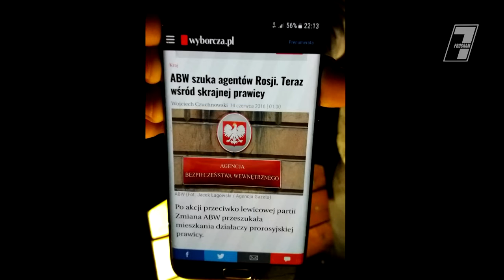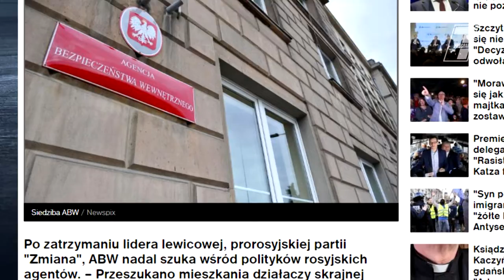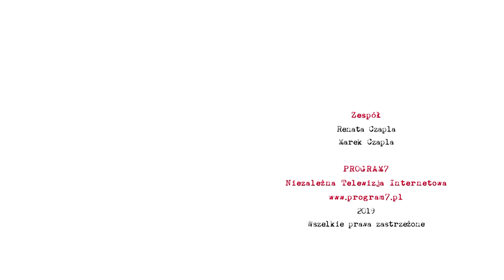Wszystko, co powiesz zostanie użyte przeciwko tobie - Sławomir Marczewski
Sławomir Marczewski opowiada o swoich przeżyciach związanych z najściem ABW na jego dom w poszukiwaniu niedozwolonych substancji, podsłuchiwaniem rozmów telefonicznych. Później akcja przenosi się do sądu, gdzie jest wypytywany o różne osoby pod kątem prowadzenia przez nie wywrotowej działalności.